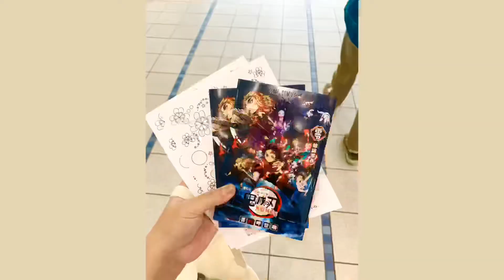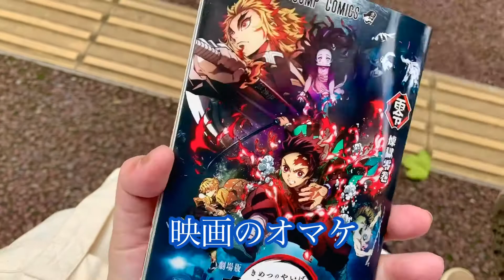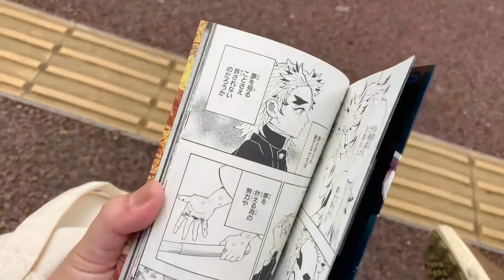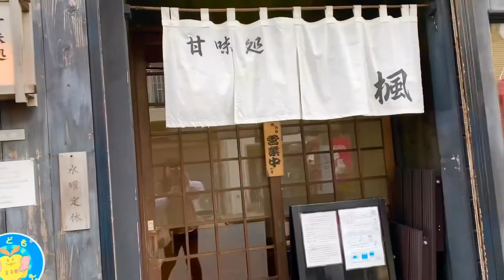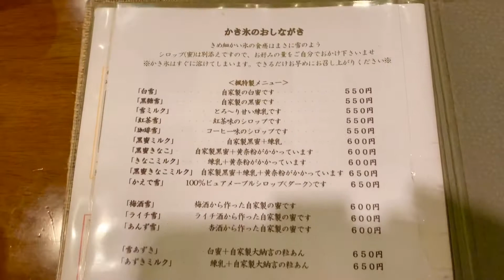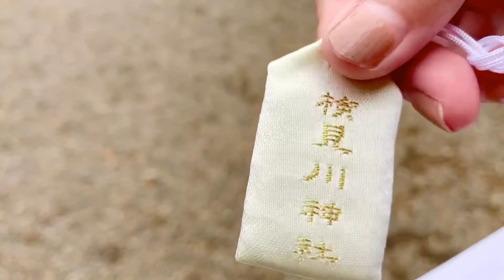【映画デート】鬼滅の刃観てきたよ